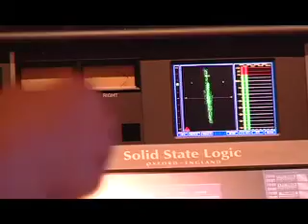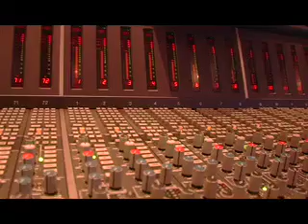NEED ME NOW HI.mov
Behind the scenes footage of the making of"The Other Side" featuring the song "Need Me Now". Patrick Droney "The Other Side" is available in stores and online now!